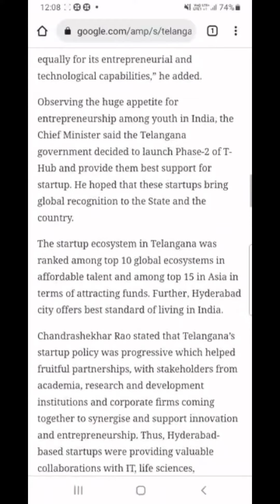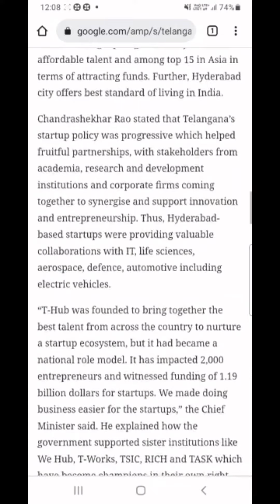Worlds largest incubation centre|t Hub 2 | Hyderabad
world’s largest incubation centre
Hyderabad
Telangana
Inorbitmall
Hitechcity
Gachibowli
Madhapur
IKEA
Mindspace